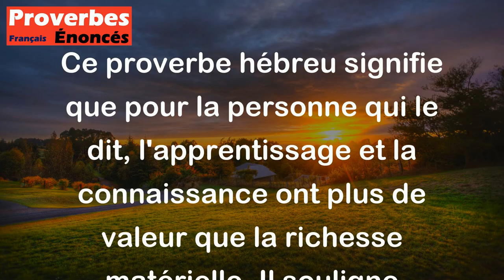Proverbe Hébreu - Apprendre m'est plus précieux qu'une abondance d'or et d'argent.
Ce proverbe hébreu signifie que pour la personne qui le dit, l'apprentissage et la connaissance ont plus de valeur que la richesse matérielle. Il souligne l'importance de l'éducation, de la culture et de l'enrichissement intellectuel par rapport aux biens matériels comme l'or et l'argent. Il met en avant la notion que le savoir et la sagesse sont des trésors inestimables qui peuvent apporter plus de bonheur et de satisfaction que la richesse matérielle.